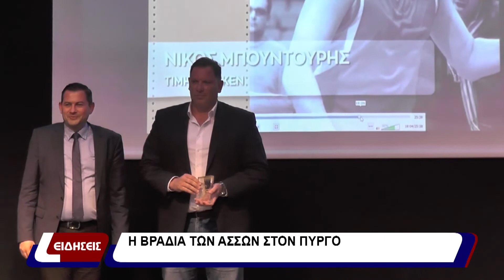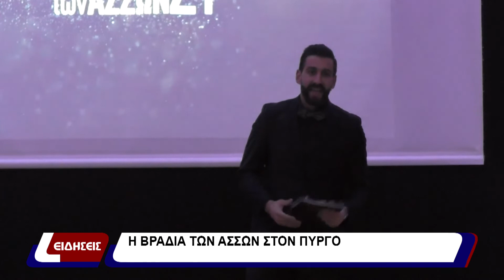￼￼Η βραδιά των άσσων στον Πύργο￼